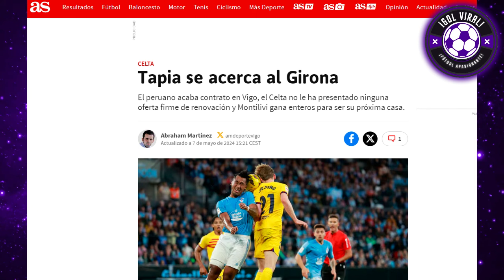¡TAPIA JUGARÁ CHAMPIONS!? ESPAÑOLES ANALIZAN FICHAJE A POTENCIA! FOSSATI SORPRESA CONVOCADOS!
GRAN NOTICIA!! RENATO TAPIA FIRMARÁ POR GIGANTE DE ESPAÑA!!
JUGARÁ CHAMPIONS LEAGUE HOY NOTICIA ULTIMO MINUTO!!

CHIRINGUITO DE JUGONES, PRENSA ESPAÑOLA ANALIZA LLEGADA DE TAPIA A GIGANTE ESPAÑOL

JORGE FOSSATI PRESENTA LAS NOVEDADES EN LISTA DE CONVOCADOS HOT ENVIVO
SORPRESA TOTAL EN PERU!!! FOSSATI LLAMADA A JUGADORES PARA COPA AMERICA 2024